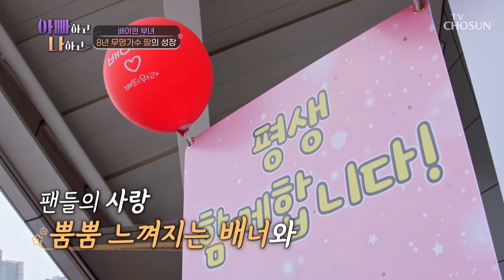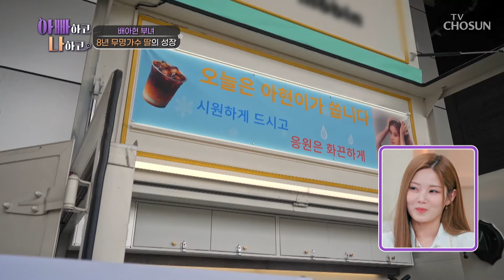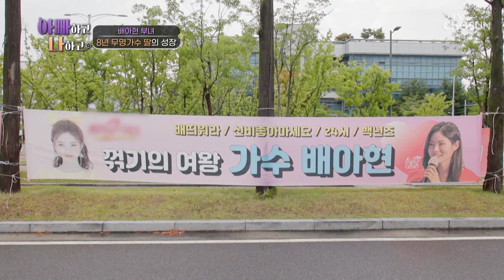8년 동안 무명가수였던 딸의 팬들이 보낸 커피차☕ TV CHOSUN 240724 방송 | [아빠하고 나하고] 32회 | TV조선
딸이 어느샌가 어엿한 가수가 되어 많은 팬들이 생긴 것에 감동받은 아빠

[아빠하고 나하고 — 32회]